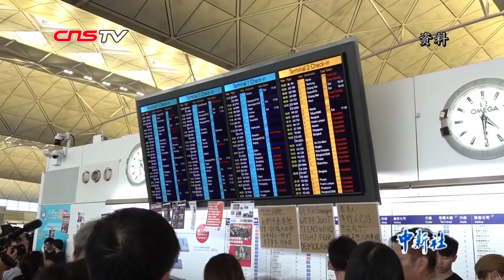民航局已做出部署 保障内地与香港间旅客出行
8月15日，中国民用航空局召开新闻发布会，就近期香港机场运行情况及香港国泰航空有关问题答记者问。近期，受非法集会的影响，香港机场一度瘫痪。民航局相关负责人指出，为保障旅客出行，民航局已经作出相应的部署安排。8月9日，针对香港国泰航空近期在多起事件中暴露出的安全风险及隐患，民航局向香港国泰航空发出重大航空安全风险警示，明确提出三点要求。要求中提到，自2019年8月11日零时起，向其在内地的运行合格审定机构报送所有飞往内地和飞越内地领空的机组人员身份信息，未经审核通过，不予接收该航班。对于目前的执行情况，顾晓红也做了通报。在当天的发布会上，民航局还介绍了7月份航班运行情况和日前登陆的台风“利奇马”带来的影响。据统计，7月份全国航班正常率为72.42%，同比提高0.51个百分点。7月份，因雷雨天气导致延误的航班占全部延误航班的56.47%，同比基本持平。